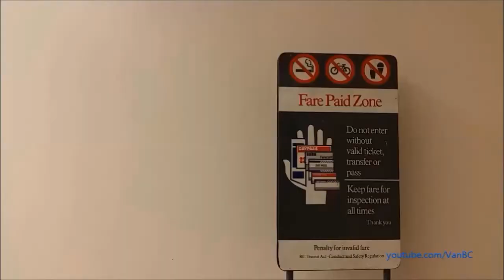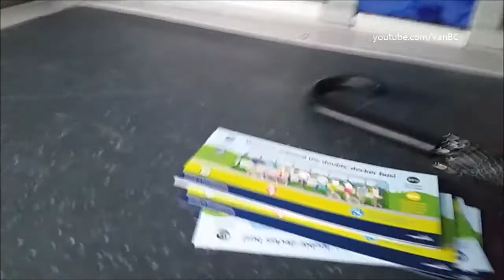Vancouver Translink - #1008 2014 Alexander Dennis Enviro500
Welcome aboard on a  2014 Alexander Dennis Enviro500  (double decker) bus #1008 running on the route 354 White Rock South from a three-month pilot project starting from November 2017.  in this video we would be on the White Rock South going from Bridgeport Station to Highway 99 on ramp at Steveston Highway.